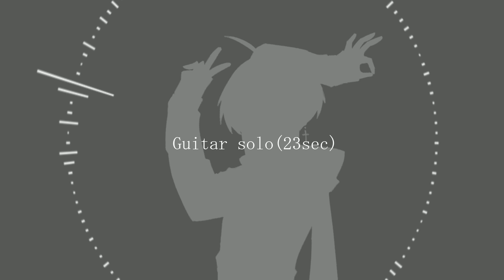【OC PV】Goodbye Declaration / グッバイ宣言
***No. of 006 and 007 is swapped. 006 is the second boy and 007 is the third***

This is the first time I've done full pv for my oc, and it's incredibly fun.
Happy New Year everyone. Hope you enjoy!